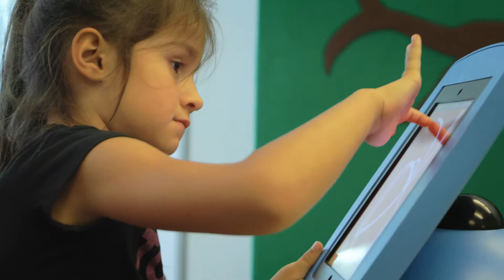Happy GivingTuesday!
Happy GivingTuesday, everyone! Kick off the charitable holiday season and support free and accessible arts programming with a gift to the Kimbell.